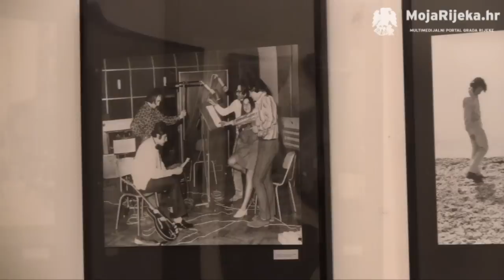MojaRijeka.hr - Otvorenje izložbe fotografija "Ante Škrobonja s Uraganima (1961. - 1971.)"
Otvorenje izložbe fotografija "Ante Škrobonja s Uraganima (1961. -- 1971.)" Filodrammatica Rijeka